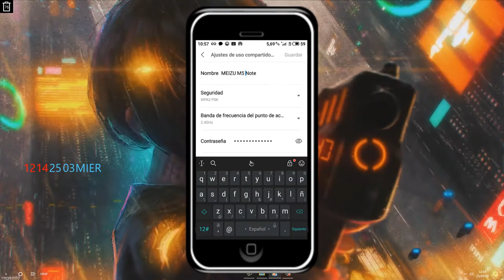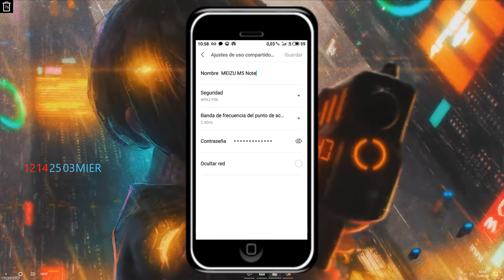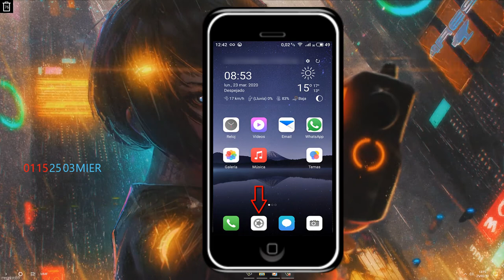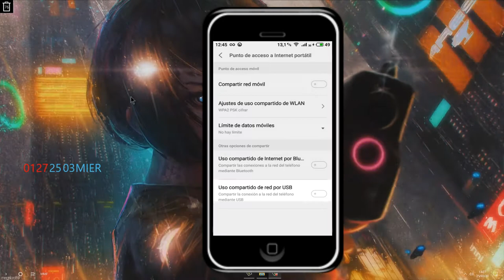Datos moviles: Utilizalos en tu portatil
En esta ocasion aprenderemos a conectarnos a internet desde los datos del movil.
Segun que marca de movil puede cambiar algo la forma de acceder
a la configuracion de la red movil, pero no cambiara demasiado.

Saludos